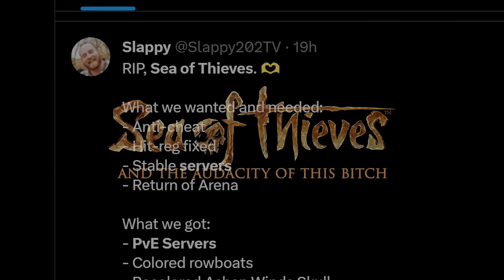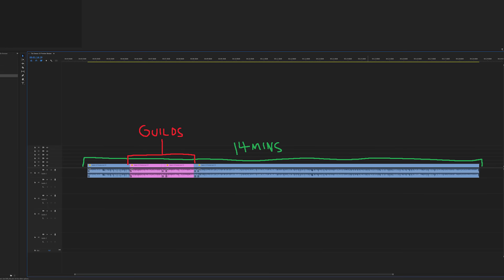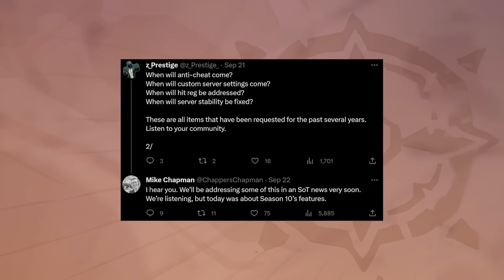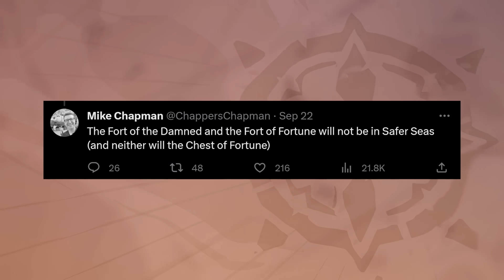THE SEASON 10 PREVIEW: REVIEW (Featuring Twitter)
It is controversial times being a Sea of Thieves player, and with the Season 10 Preview, a bunch of new features are coming to the game. Who'd thought PvE servers would come to this game?